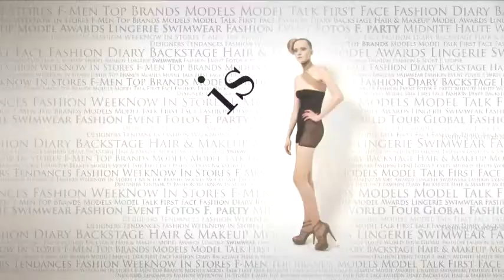fashiontv | FTV.com - GARRETT NEFF + JULIUS BECKERS - MODELS - MEN S/S 2010 - MILA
Download the FashionTV+ app, and stay tuned:
Stunning models on the best milanese runaways- men S/S 2010

Music Info:
 Performer: ROYKSOPP
 Title: THIS MUST BE IT